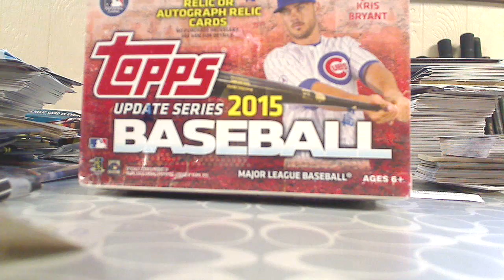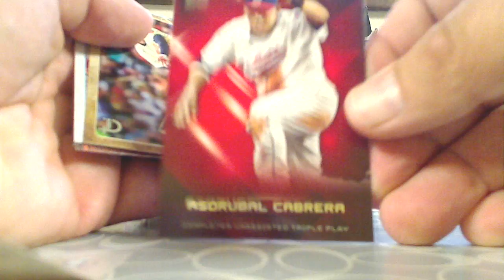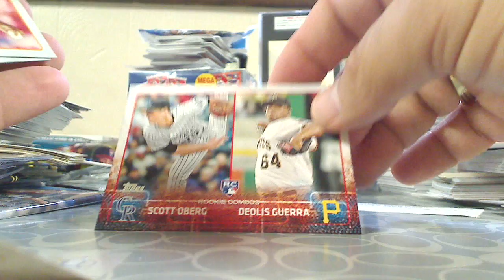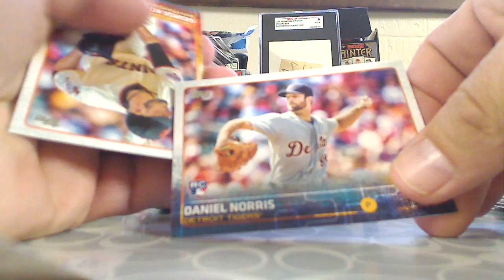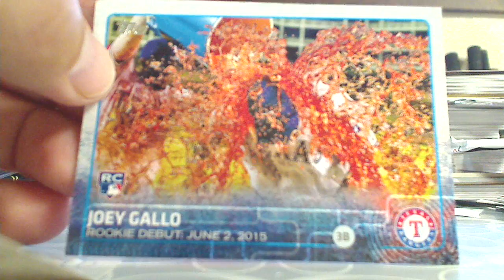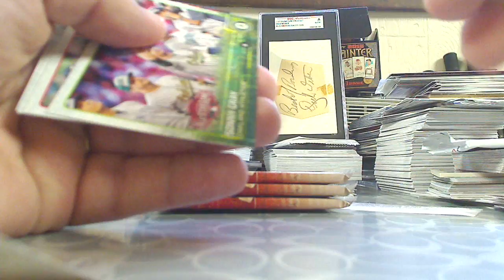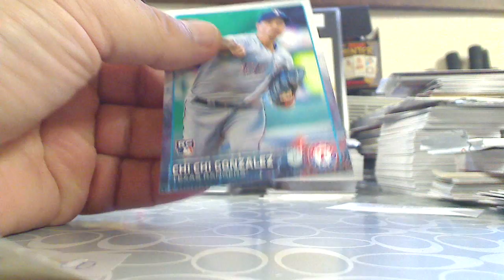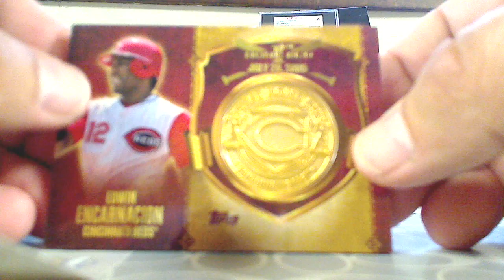2015 Topps Baseball Discount Blaster - Need to start liquidating!!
More discount crap!